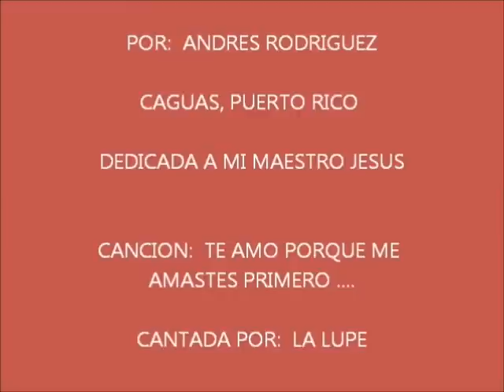LA LUPE CANTA: TE AMO PORQUE ME AMASTES PRIMERO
DEDICADO A MI SEÑOR JESUS .PORQUE LO AMO .